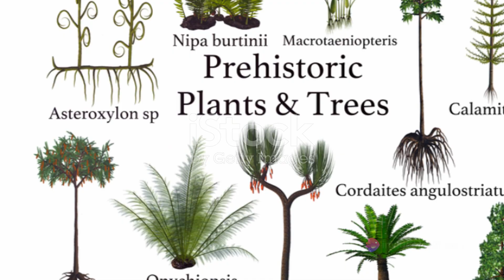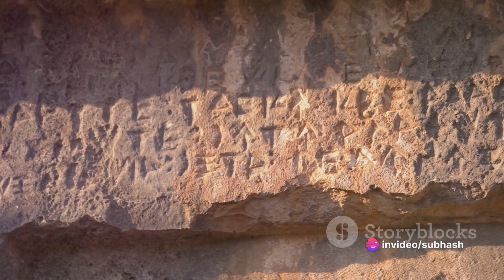Paradise Cave: Prehistoric Secrets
Step back in time with us as we delve into the captivating world of Poland's Paradise Cave in this intriguing video. Join us as we uncover the latest archaeological findings that are rewriting the history books and shedding new light on prehistoric life and climate changes. From ancient artifacts to stunning rock formations, prepare to be amazed by what lies beneath the surface.

OUTLINE:

00:00:00 Unraveling the Mysteries
00:01:07 Geological Wonder
00:02:03 Fauna of the Past
00:03:01 Climatic Conditions
00:04:04 Human Footprint
00:05:05 The Quest for Knowledge
00:06:00 Preserving Heritage
00:07:01 Enduring Fascination